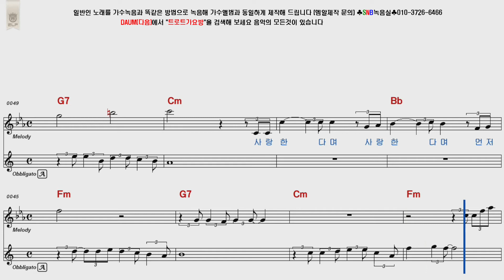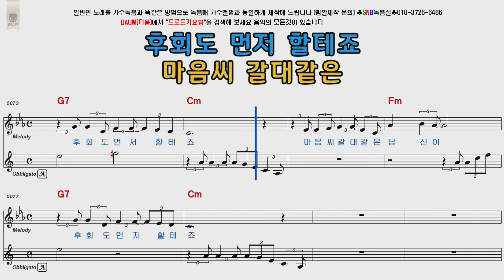정수라 갈대마음